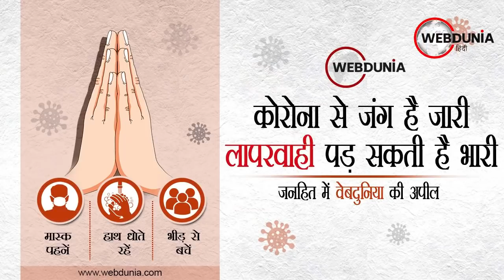Gujarat New CM : Bhupendra Patel होंगे Gujarat के नए मुख्यमंत्री, 13 सितंबर को लेंगे शपथ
गुजरात के नए मुख्यमंत्री होंगे भूपेन्द्र पटेल।
भाजपा की विधायक दल की बैठक में भूपेंद्र पटेल के नाम पर बनी सहमति।
भाजपा की रणनीति ने एक बार फिर सभी को चौंकाया।
भूपेंद्र पटेल राज्यपाल आचार्य देवव्रत से की मुलाकात।
भूपेंद्र पटेल 13 सितंबर को लेंगे मुख्यमंत्री पद की शपथ।